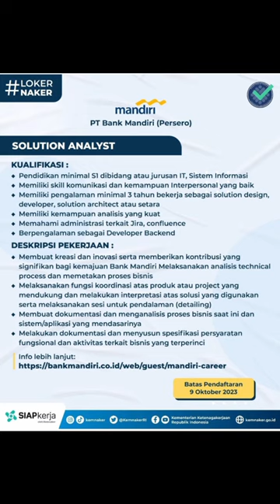Info Lowongan Kerja di PT Bank Mandiri (Persero)